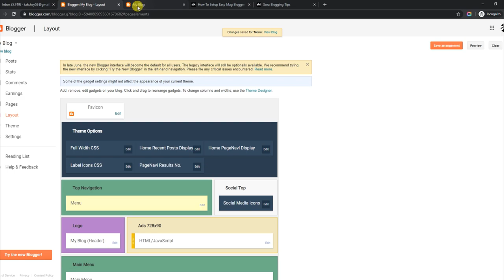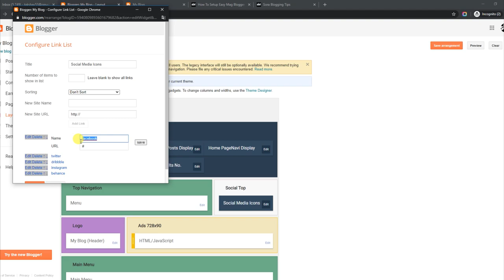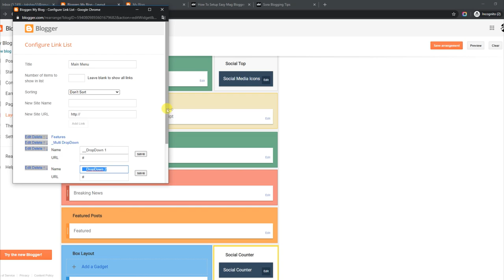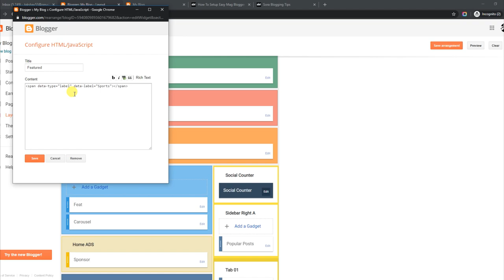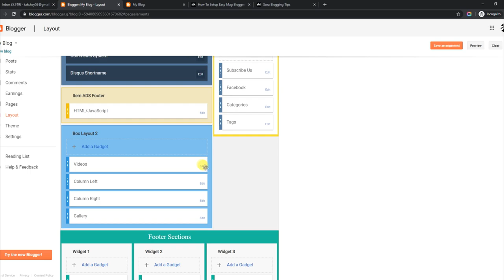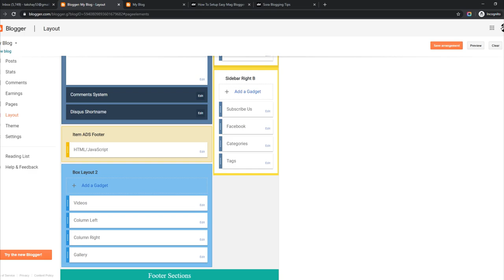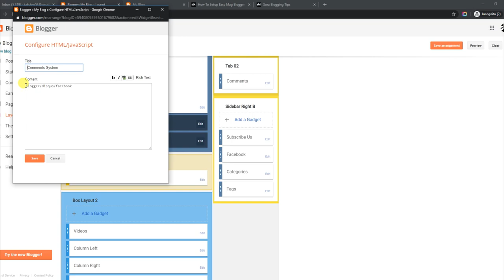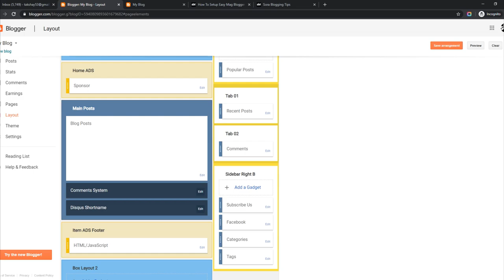How To Setup Easy Mag Blogger Template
Easy Mag is a clean Blogger Theme for personal blogs with simple creative features, This Blogger Template is a light and elegant theme tailored to be exceptional on all kinds of blogs.